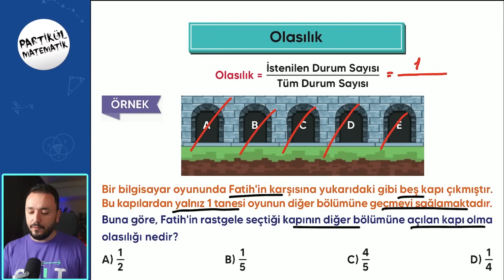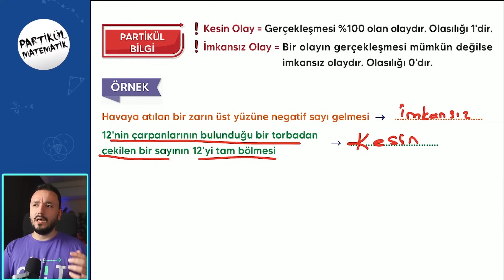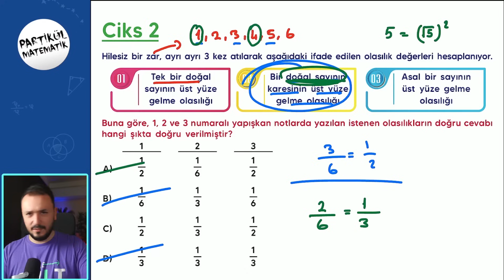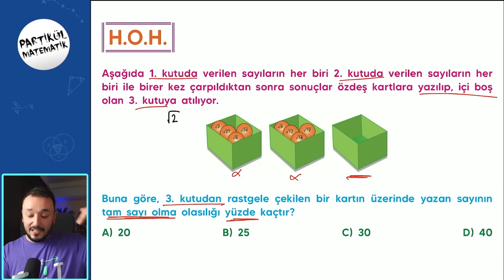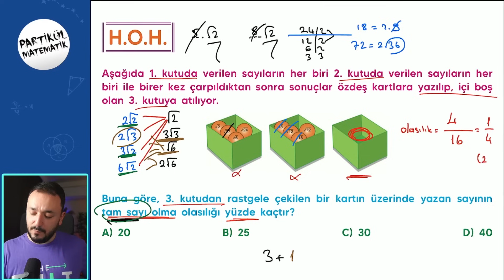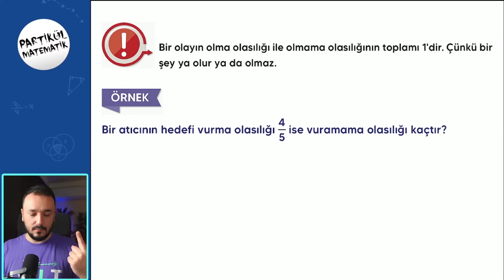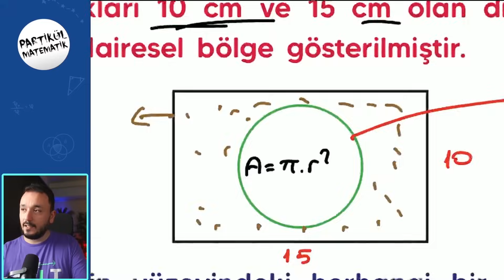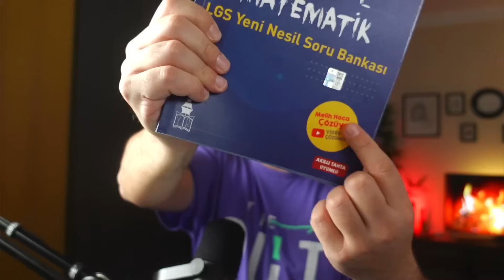Olasılık | LGS 2024 | 8.Sınıf Matematik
LGS 2024 Kampında 8.Sınıf Matematik derslerine devam ediyoruz. Bu videonun konusu "Olasılık"